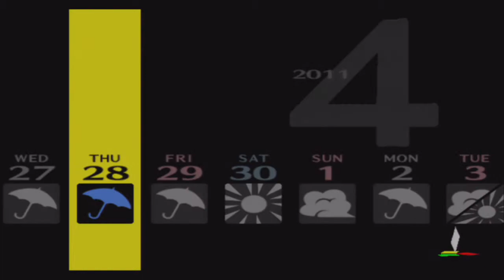Persona 4 Original Version (PS3) Part 11